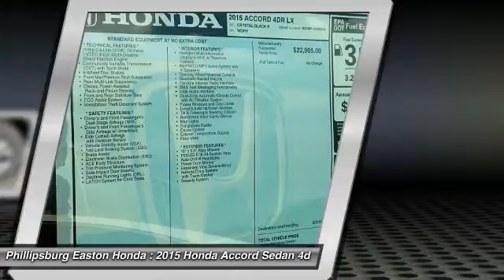2015 Honda Accord Sedan Phillipsburg NJ 151322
2015 Honda Accord Sedan LX

You'll love this 2015 Honda Accord Sedan. This is a 4dr Car you'll want to take home. With 0 miles, it features Automatic transmission and an exterior color of Crystal Black Pearl. Call and get in touch with Phillipsburg Easton Honda directly, and be the first to open the 4dr Car door today!